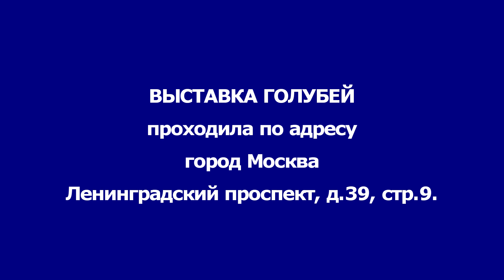ВЫСТАВКА ГОЛУБЕЙ МОСКВА 2019,разговор о голубях ,бакинских,благодарненских и т. д.(часть 4)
разговор судьи международного класса ,эксперт выставки Кузнецов . и немного разговора по стилю полёта бакинского голубя. характеристика Благодарненского ГОЛУБЯ